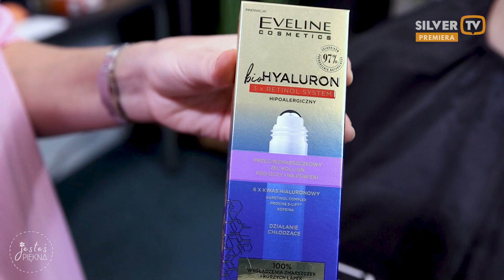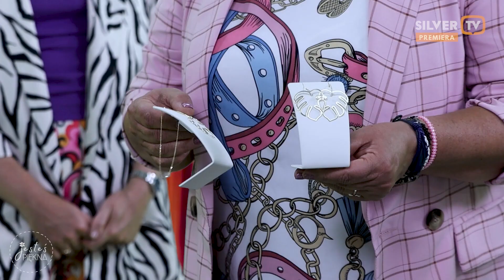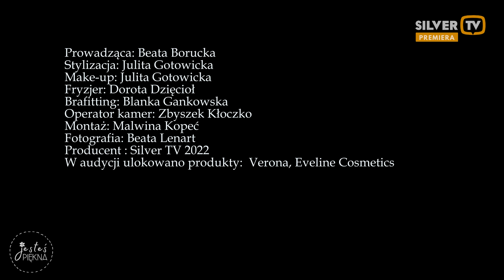Jesteś piękna - metamorfozy - odc. 18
Kochane! Dziś o godzinie 20:00 niezwykła metamorfoza. Zrobimy z babci, pannę młodą, wystylizujemy Ulę do ślubu
Ulę upiększają kosmetyki Eveline Cosmetics i biżuteria Verona.
Autorką metamorfozy jest nasza wspaniała Julita Gotowicka.
A ja tradycyjnie bawię, tumanię i przestraszam 🤣🤣🤣🤣
Czekam wieczorem na Was i zaproszonych Waszych znajomych.